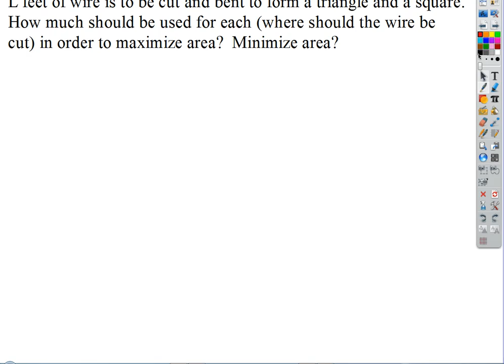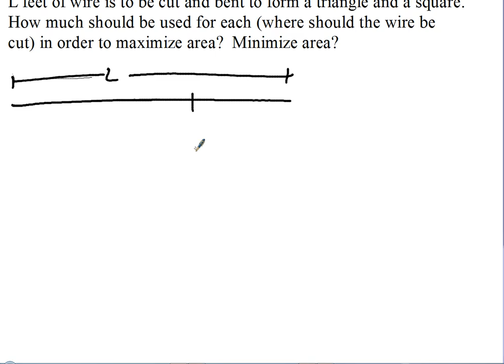2013-03-04_Optimization Ex